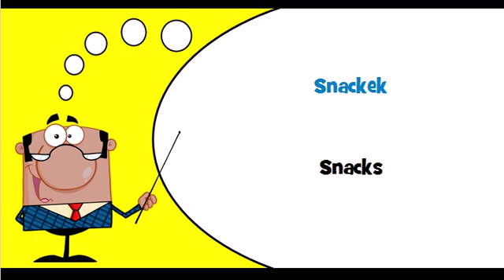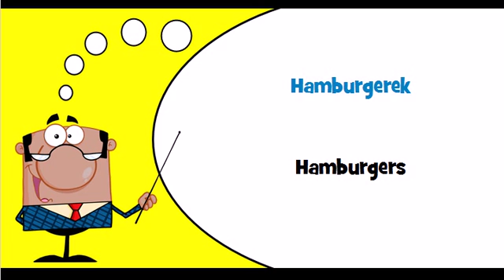Let's learn Hungarian Theme = Food mixes